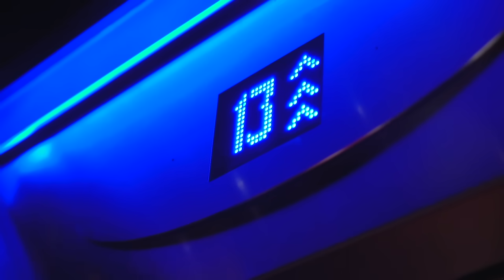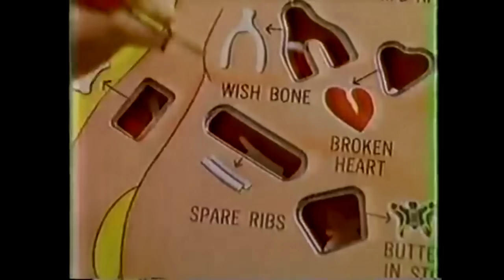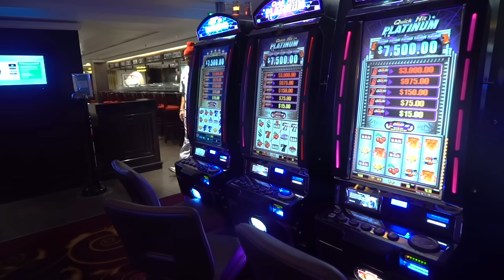5am on Holy Ship with Claude VonStroke | Stroke Show Episode 1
5am in the elevators on Holy Ship - You can only imagine what we found!  This is Stroke Show Episode 1 with Claude VonStroke

Thanks for tuning in to the first ever weekly episode of Stroke Show. As you can tell, I had a great time on Holy Ship. I also interviewed my assistant, Maddie and my dog Q-Tip. Every week I will interview a guest and show a part of my crazy life as a DJ, Dad, Art Enthusiast, Music Producer, Event Promoter, Clothing Designer, etc.

Let us know what you want to see on future episodes down in the comments below.

🎵 Wyatt Marshall & Claude VonStroke - Stroke Show Theme Song
🎵 Claude VonStroke - Walay (My Bae)
🎵 Torrfisk - Fleek
🎵 Tom Flynn feat. Amp Fiddler - The Future (Claude VonStroke Remix)
🎵 Westend - Nakey (feat. Blak Trash)

FEATURING: Claude VonStroke, Holy Ship, 12th Planet, Griz, Steve Zissou, David Hasselhof, Captain Crunch, Green Velvet, Will Clarke, Q-Tip, A Tribe Called Quest, Gorton’s Fish Sticks